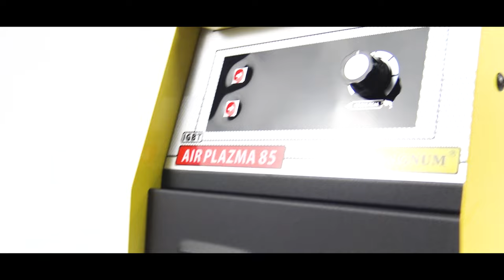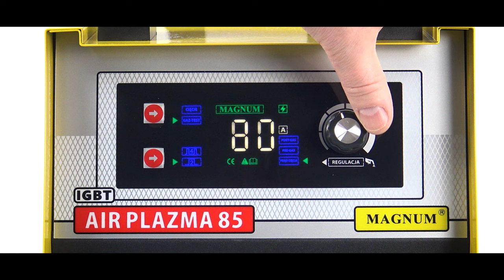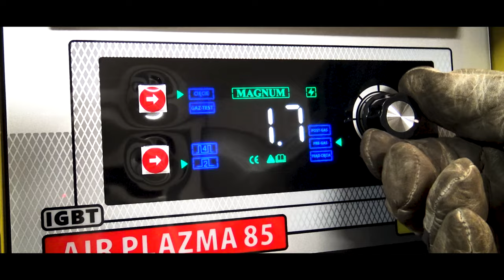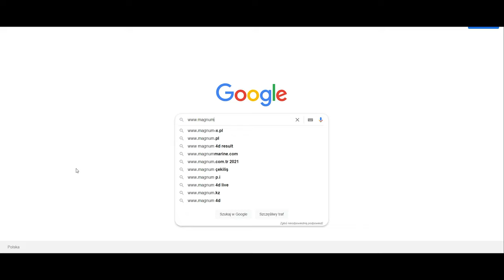Przecinarka plazmowa MAGNUM AIR PLAZMA 85 IGBT - test i recenzja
Przecinarka plazmowa MAGNUM AIR PLAZMA 85 IGBT przeznaczona jest do ręcznego lub maszynowego cięcia plazmą powietrzną elementów przewodzących prąd elektryczny, wykonanych ze stali węglowych i stopowych, aluminium i jego stopów, mosiądzu, miedzi a także żeliwa.

Najważniejsze zalety przecinarki:
✅ bezstykowe zajarzenie łuku
✅ łuk pilotujący
✅ regulacja wypływu gazu po cięciu
✅ wysoki prąd cięcia
✅ funkcja 2T i 4T
✅ czytelny wyświetlacz LCD w języku 🇵🇱
✅ gniazdo kontroli THC

Dane techniczne:
⚙️zasilanie: 400 V / 50 Hz
⚙️prąd cięcia: 80 A
⚙️sprawność: 60%
⚙️napięcie biegu jałowego: 268 V
⚙️typ uchwytu: A-101
⚙️grubość cięcia:
🔹 jakościowe: max 20 mm
🔹 rozdzielające: max. 25 mm
🔹 odcinające: max. 28 mm
⚙️pobór powietrza: 180 l/min
⚙️wymagane ciśnienie powietrza: 5 bar
⚙️klasa ochrony obudowy: IP21S
⚙️waga: 11 kg